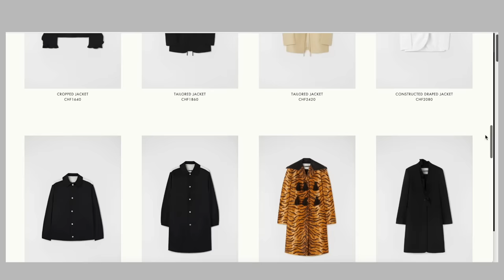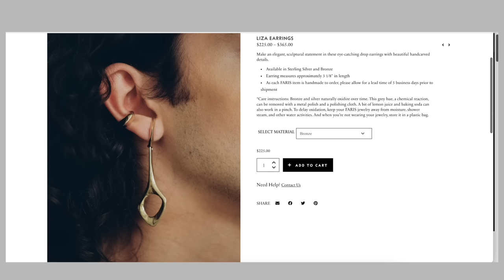The 12 Items I Can't Live Without 👗🥺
If I Could Only Keep 12 Things From My Wardrobe (minimalist wardrobe)

Support me in making my videos and receive early access to my videos